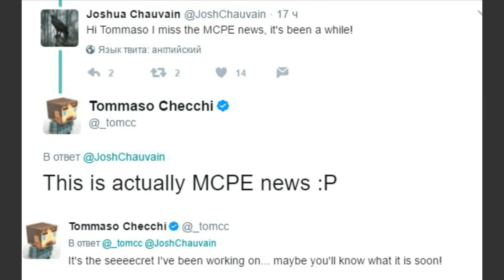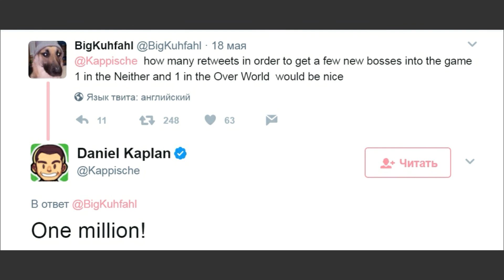НОВЫЙ БОСС В MINECRAFT PE | NEWS!